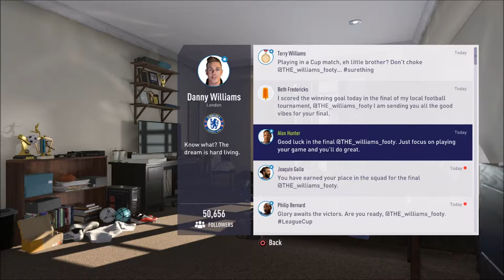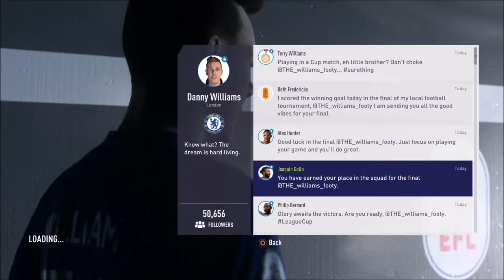FIFA18 The Journey #11 CARABAO CUP FINAL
Back to training before we take on westbrom but we seem to have trouble making tons of mistakes in the first half and in the second not much changes as we are at risk to be subbed we then head back to training once more after our bad game

we start our next game strong taking an early shot and setting up hazard for a goal we then get fouled and get a free kick we work harder for the team and track back we get a shot off our next game comes up and we are excited to be on the pitch for a start at the cup final against arsenal where we get pushed all the way

1080p W/ Live Commentary on PS4 Pro OR XBOX ONE S

depending on the size of your channel prices vary